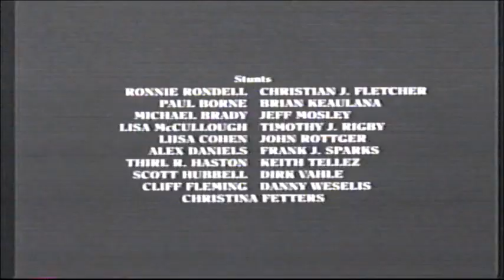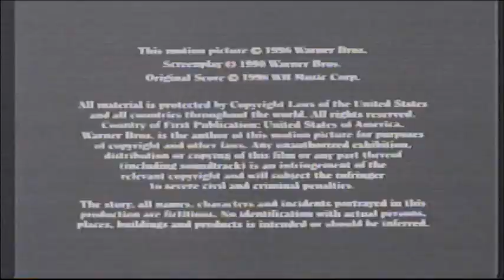Sphere (1998) End Credits (FX 2003)